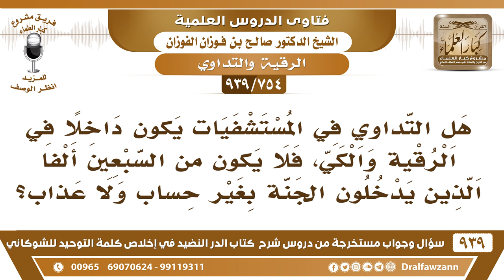[754 -939] هل التداوي في المستشفيات يكون داخلا في الرقية والكي، فلا يكون من السبعين ألفا؟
-[754 -939] السؤال: هل التداوي في المستشفيات يكون داخلا في الرقية والكي، فلا يكون من السبعين ألفا الذين يدخلون الجنة بغير حساب ولا عذاب؟
الجواب: التداوي مباح في المستشفيات وفي غيرها وهو مباح لا يأثم به وإذا تركه توكلا على الله احتسابًا للأجر فلا بأس .
للاشتراك في قناة الشيخ صالح الفوزان

للاستفسار والإقتراحات والدعم
رئيس الفريق
لمشروع كبار العلماء